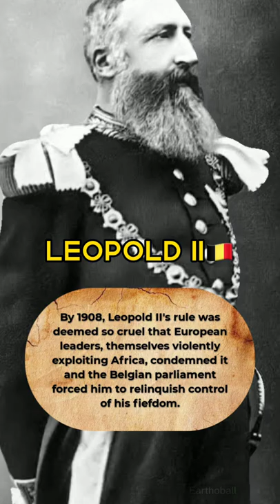Most Hated Person from each Country |Song: dxrk - rave